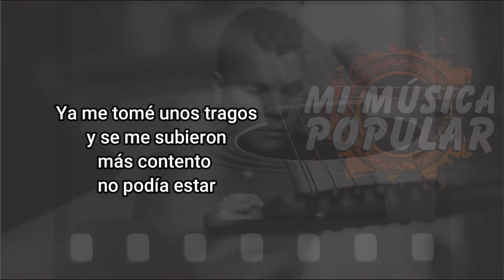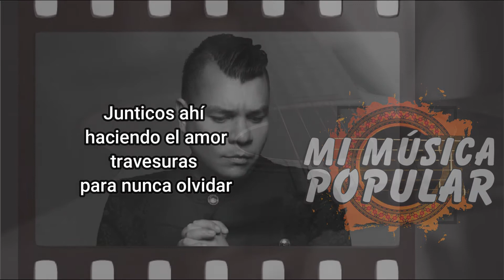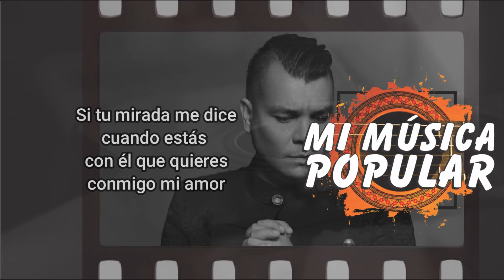Travesuras - Alzate - Con Letra (Video Lyric)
Ya me tomé unos tragos
y se me subieron
más contento
no podía estar

Hoy te veo tan bonita
que te confieso

Si tú y yo
nos gustamos
no sé por qué tú
sigues con él

Si tu mirada me dice
cuando estás
con él que quieres
conmigo mi amor

Yo ya no espero
más con esta canción
te digo todo
lo que quieres oír

Quiero hacer travesuras
hoy contigo
y amanecer

Junticos, ay
haciendo el amor
travesuras
para nunca olvidar

Pero escápese princesa
escápese

más contento
no podía estar

nos gustamos
sigues con él

cuando estás
conmigo mi amor

Quiero hacer
travesuras
hoy contigo
y amanecer

Junticos ahí
haciendo el amor
travesuras
para nunca olvidar

Travesuras
para nunca olvidar